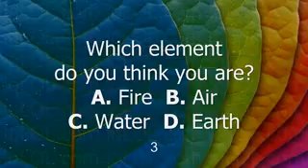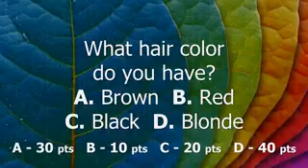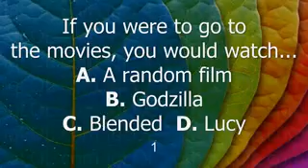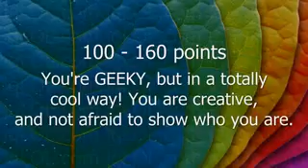Kuiz minda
Jom test diri kita ...😁